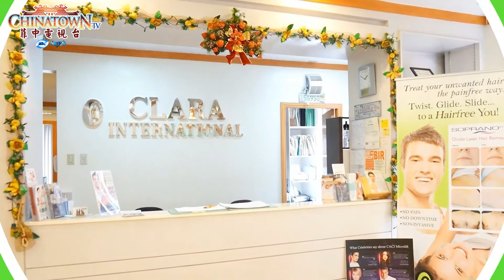Clara International Celebrates 14th Anniversary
While the proliferation of skin care clinics and beauty centers in the
country presents the advantage of choice
to Filipinos, but it may also pose a dilemma for those who are not quite sure which one to go to.

Clara International provides a wide range of services from skin care consultation; skin analysis to treatment of all types of aesthetic problem using the Clara Herbal Skincare System.

Chinatown TV
Saturdays, 9:00 - 10:00 AM and 11:00 PM - 12:00 MN
NET 25 (Sky Cable Ch 18, Destiny Cable Ch 19, Cignal Cable Ch 14)
Sundays, 10:00 - 11:00 AM and 11:00 PM - 12:00 MN
IBC 13 (Sky Cable Ch 15, Destiny Cable Ch 16, Cignal Cable Ch 13)